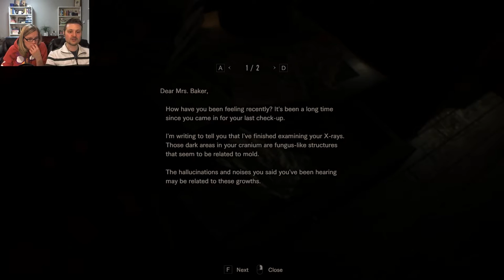THE SHOTGUN - Resident Evil 7 (1080p 60fps) - Part 9 - Corrado Games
You kill me, and I just come right back. WELL ME TOO BUDDY.

Computery/pixely versions of Corrado and Saskia were done by the talented